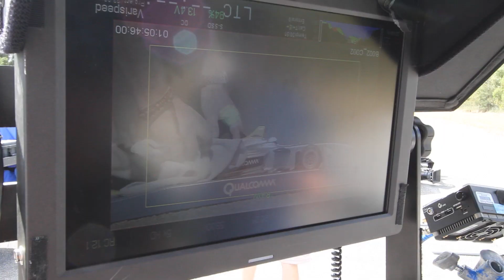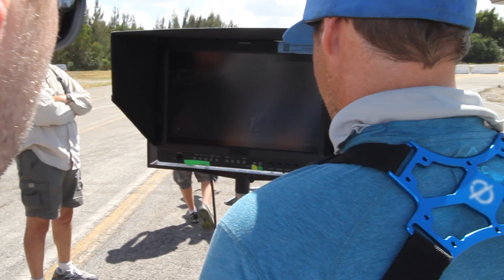Behind the Scenes: Wirelessly Charging RC Car vs Formula E Driver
Go behind the scenes for an exclusive look at the making of our Wirelessly Charging RC Car vs Formula E Driver video.

Learn more about how Qualcomm is defining the future of the connected car